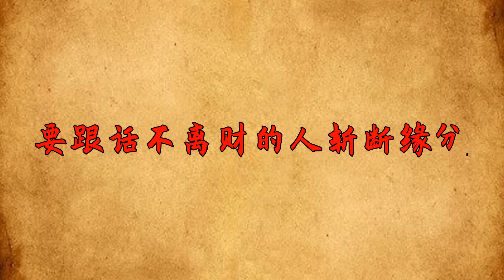人老了，要跟這幾類人“斬斷緣分”，孽緣太多會害了妳！【國學心旅】緣分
人老了，要跟這幾類人“斬斷緣分”，孽緣太多會害了妳！【國學心旅】

緣起緣落，緣聚緣散。該來的，我們管不了。該走的，我們留不住。因爲有緣，我們會跟不同的人相遇，這當中有貴人，有小人，有陌生人。可不論是誰，都教會了我們不同的的道理。因爲緣分消失，我們會跟不同的人壹壹告別，這當中有親人，有朋友，有過客。可不論是誰，都無法陪伴我們到老去的那壹天。正如古人所言：“天下無不散之延席，人間無永恒之緣分。”對于緣分，我們只需要堅持壹個原則就好：依舊留在我們身邊的，要盡量珍惜。逐漸離我而去的，要該斷則斷，避免反受其害。緣分 爲人處世 晚年 斷舍離 國學 本頻道製作的所有影片都符合平台的使用政策，沒有任何違規行為